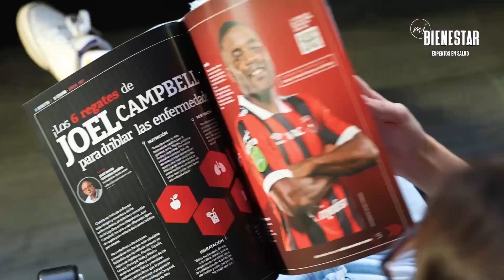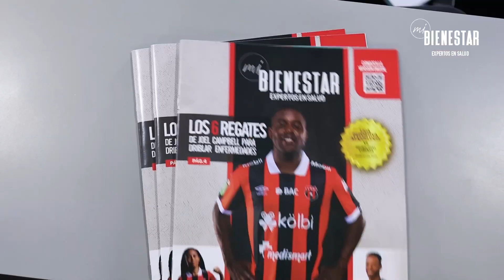Entrega Mi Bienestar - Estadio Alejandro Morera Soto (privado)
El Sábado 29 de Julio, entregamos la primera revista impresa para un equipo de fútbol profesional en la región. Más de 7,000 revistas fueron entregadas a la afición de Liga Deportiva Alajuelense en una edición con artículos y videos con consejos de salud y bienestar de jugadores y profesionales de la salud de la institución.